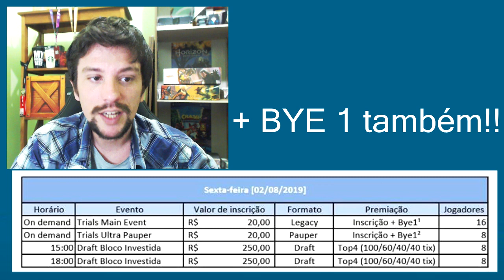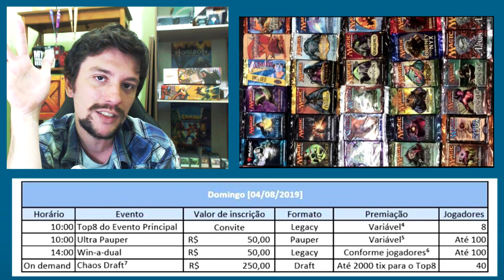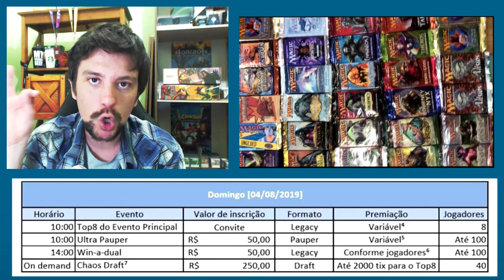Vem aí o MAIOR evento de MTG do Sul do País - BAGUAL ANTHOLOGIES!!